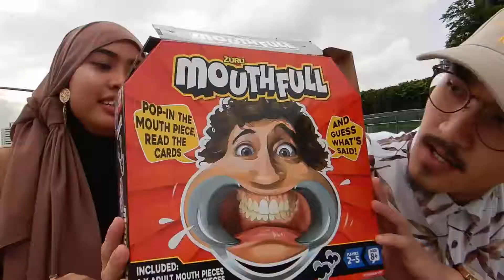MOUTH GUARD CHALLENGE!!! | (MOUTHFULL)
MOUTHGUARD CHALLENGE.

SHOT BY: NIKON COOLPIX W300 & PHONE
EDITED USING: PREMIERE PRO CC 2017
SONG BY: LONGING - JOAKIM KARUD